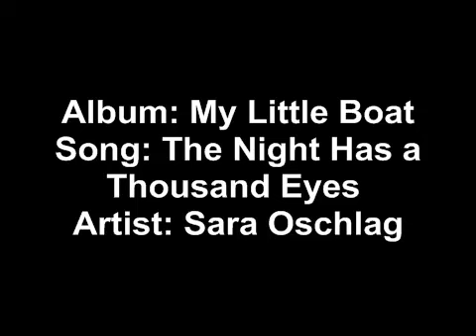The Night Has a Thousand Eyes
Personnel:

Vocals: Sara Oschlag
Piano: Mark Edwards
Sax: Ian Price
Bass: Dan Sheppard
Drums: Dave Trigwell